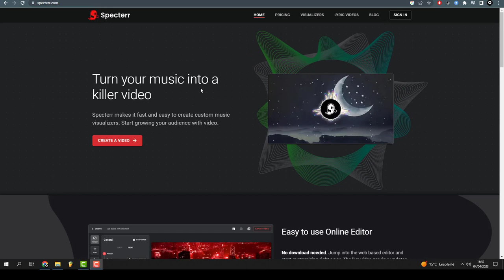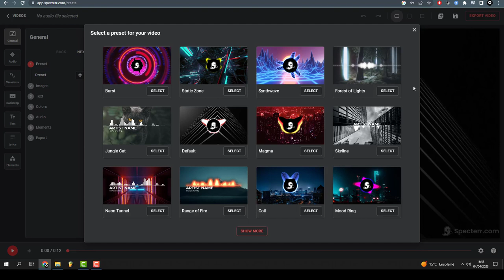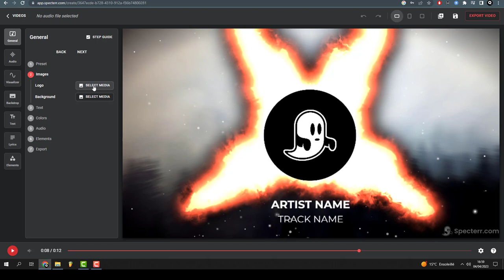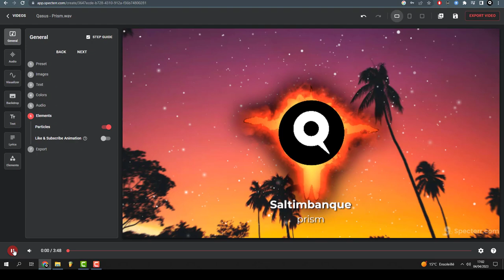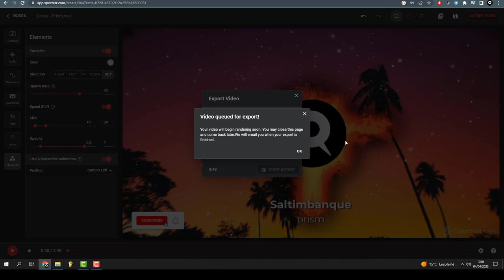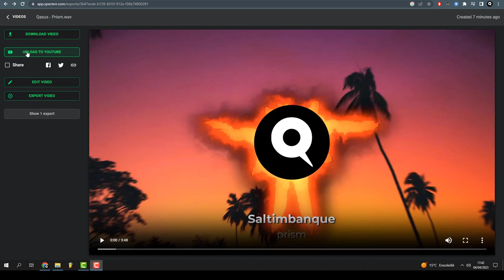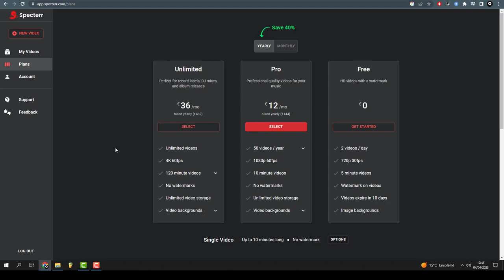Faire des visuels pour sa musique avec Specterr !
00:00 Intro
01:02 Démonstration
05:40 Prix abonnement
08:01 Fin

© Q-School